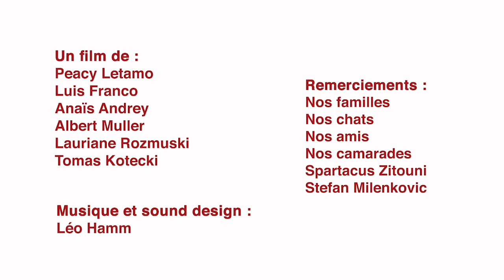Helvetas/Ecole Ceruleum - Film d'animation #3 : Egalité des chances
Et voici le 3ème  et dernier film d'animation réalisé en faveur de @HelvetasSwitzerland  lors du projet caritatif  “ Les 50 Heures de l’animation” !

Ce projet caritatif a réuni fin mars 2022 au cœur de Ceruleum plus de 30 étudiant.e.s venant de 4 écoles, qui ont travaillé durant 50 heures consécutives à la création de 3 films d’animation sur la thématique de “L' égalité des chances”.
Le sujet du film traite du droit d'exprimer sa voix et de la participation aux décisions collectives.

Superbe résultat, un énorme bravo à toutes les personnes ayant participé de:
- CERULEUM I Ecole d'Arts Visuels - Lausanne
- Ecole LISAA Animation & Jeu Vidéo - Paris
- Haute-école HSLU - dpt Design & Arts
Et merci aussi aux musiciens du Conservatoire à Rayonnement Régional de Reims

CERULEUM | School of Visual Arts